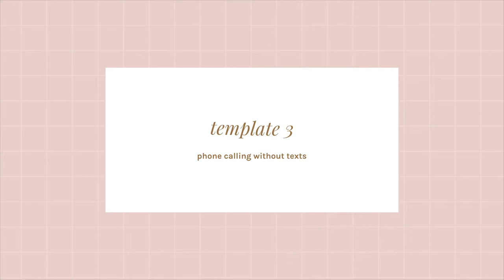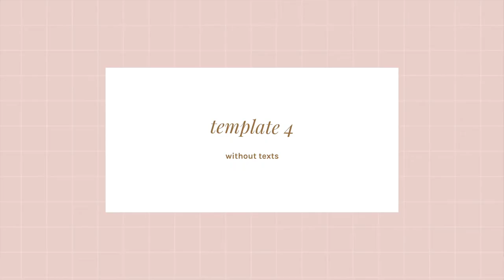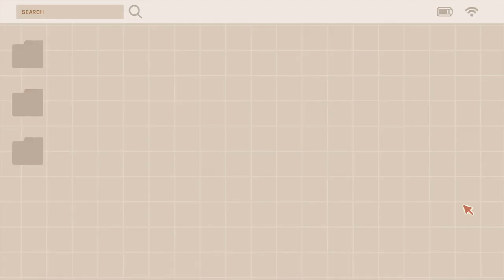🍂 Autumn computer intro and outro template | free aesthetic intros pastels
this video features 7 templates of loading screens, typing chat, music player, phone call, and etc. ⊂(´• ω •`⊂)

✧ timestamps:
1. 0:11 Loading
2. 0:35 Q&A intro
3. 0:56 Phone call
4. 1:16 Intro alert
5. 1:41 Music player
6: 2:08 Video
7. 2:44 Chat messenger

I would greatly appreciate it if you'd help credit to @withloveames when you use it. 🤍

1. download from the links above OR screen record the video.
2. replace the green screen using chromakey with your own images, videos or texts by using any editing apps like kinemaster, filmora, etc.

♡ if you like what I do, you're welcome to support me below. Any support from you will help me keep on creating ☕

✧ editing program:
• adobe illustrator for graphics
• adobe after effects for animation

— templates for personal usage only
— I will greatly appreciate it if you leave a source to me @withloveames 💜
🚫  no re-uploading of my video as your own

Fall aesthetic pastel free intro and outro template | autumn october halloween no text download
Aesthetic Youtube Intro
Youtube Intro
Youtube Intro No text
No text Template